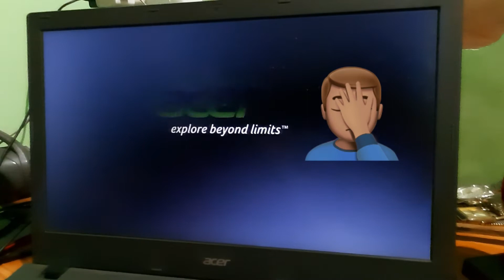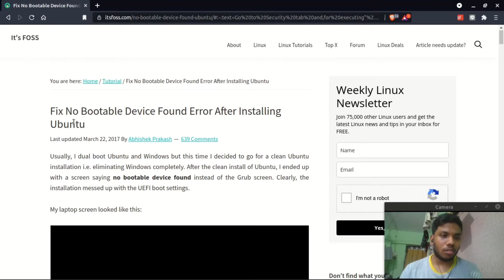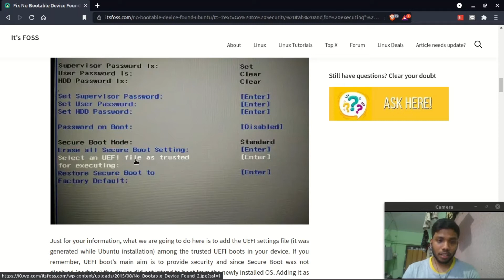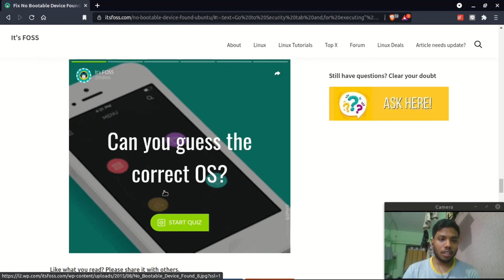[Solved] How to Fix "No bootable device" After Installing Linux | Acer | Mint | Ubuntu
Hello everyone,
In this video, I showed how to fix the 'no bootable device' error. I've recently installed fresh Linux on my laptop. Got this error after the successful installation. If that's the case for you as well I hope this video helps.